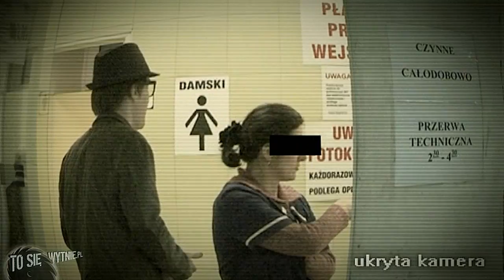Toalety publiczne | ULICZNY KOMBAJN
Śmierdząca sprawa...czyli toalety publiczne. Jaki jest ich stan? Czy babcie klozetowe pobierają za duże opłaty? Kostek zajął się tymi społecznymi problemami.